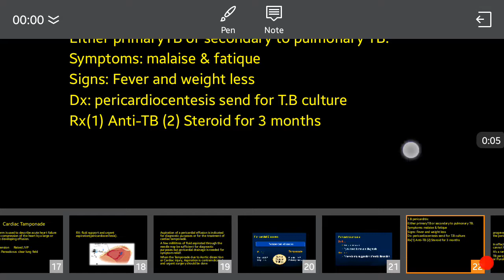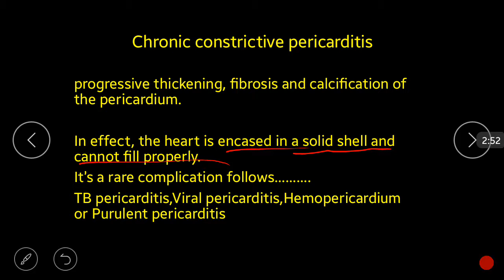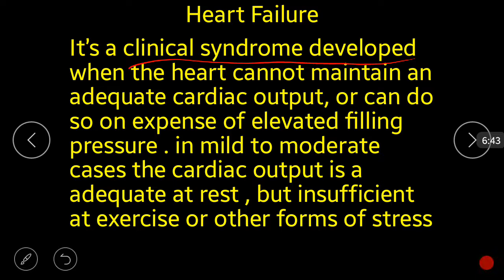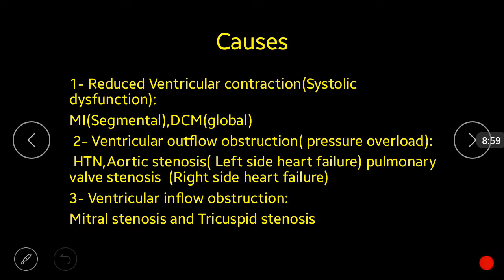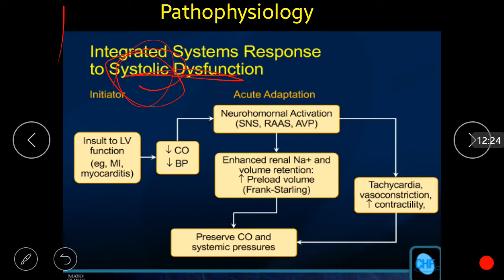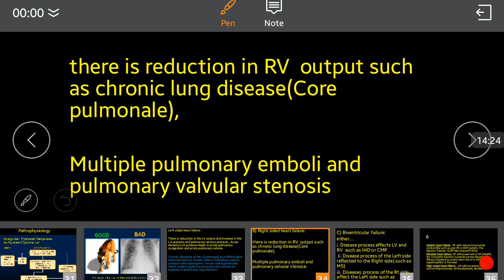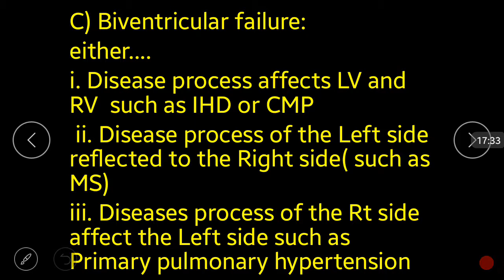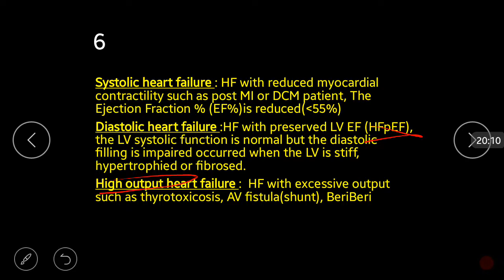L9 =Temponade and Heart failure p3